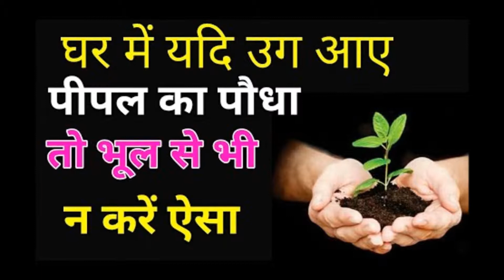घर में अगर उग जाए पीपल का पौधा, भूल कर भी न करें ऐसा काम